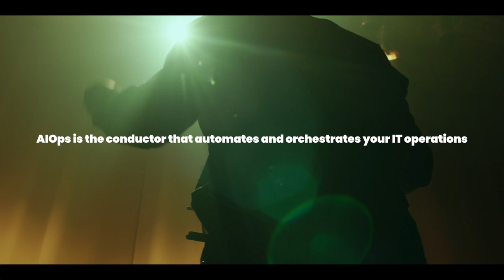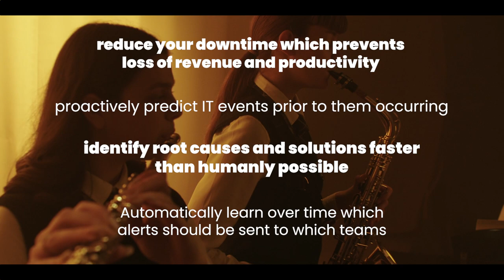Compucom's AIOps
Welcome to the Compucom YouTube channel!

Discover how Artificial Intelligence for IT Operations is revolutionizing the way businesses manage their IT infrastructure and deliver top-notch services.